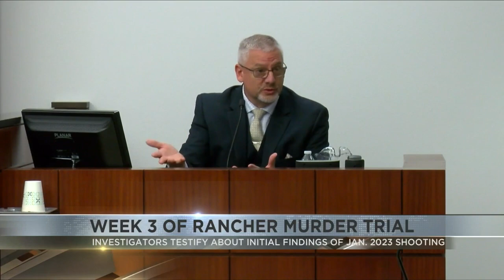Day 10 of southern Arizona rancher